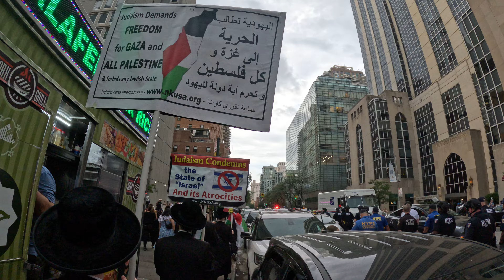Pro-Gaza march in Manhattan, NYC.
For many years I have been covering pro-Palestine protests in New York City. I will travel to Washington D.C. on June 8, 2024 to cover pro-Palestine protests to STOP the GENOCIDE in Gaza.

On Wednesday, June 5, 2024, different organizations held a pro-Palestine rally outside Weill Cornell Medicine. People marched from Cornell to Grand Central Terminal in Manahatta, Lenapehoking (Manhattan, New York City).

Zionist NYC mayor Eric Adams and the New York City Police (NYPD) Commissioner Edward Caban sent many NYPD officers to harass, arrest Peaceful New Yorkers marching against apartheid israel, the Gaza holocaust.

Despite NYPD cops closing many streets and did not allow protestors to march on the sidewalks, Palestine supporters were able to outmaneuver cops and march to outside Grand Central Terminal, where they ended the peaceful protest. NYPD officers arrested at least 2 protestors.

Cops closed Grand Central Terminal and travelers had to wait or find another entrace to the terminal.

"Amidst the genocide in Gaza, Cornell refuses to divest from genocide.

Weill Cornell, a medical school supposedly dedicated to preserving life is complicit, has watched its Palestinian and pro-Palestinian students be attacked and doxxed while it remains deeply invested in the Zionist war machine.

Cornell Tech is built on a partnership with Technion Institute of Israel, literal engineers of their genocide and apartheid.

As the IOF continues its brutal genocide in Gaza, raining 2,000-pound bombs on tents in Rafah and setting fire to markets in Ramallah, FLOOD Weill Cornell for Palestine!  Weill Cornell, your hands are stained with blood! Over 40,000 dead!"_Bronx Anti-War Coalition

Zionists in the so-called Israel are burning ALIVE Indigenous Palestinians and in NYC, zionist mayor Eric Adams, New York City Police Department (NYPD) Commissioner Edward Caban, NYPD cops are arresting PEACEFUL Palestine supporters protesting against apartheid israel, the Gaza HOLOCAUST.

The Democratic Party and the Republican Party in the USA support zionist, apartheid, nazi israel.

The Washington Post details a meeting between zionist, democrat New York City Mayor Eric Adams and a group of zionist billionaires who asked him to use the New York City Police Department to arrest students at Columbia University. Adams got money in exchange for arresting Palestine supporters.

“The WhatsApp chat cited by the Washington Post included prominent businessmen such as former CEO of Starbucks Howard Schultz, Dell founder and CEO Michael Dell, hedge fund manager Bill Ackman and Joshua Kushner, brother of former President Donald Trump’s son-in-law and adviser on Middle East issues, Jared Kushner.

Other leaders, such as snack company founder Daniel Lubetzky, hedge fund manager Daniel Loeb, billionaire Len Blavatnik and real estate investor Joseph Sitt also said that they held a video meeting with Mayor Adams on April 26, (2024).”_Al Jazeera

June 7, 2024: 245 DAYS since Israel started bombing Gaza (Israel bombed Gaza before October 7, 2023, as well). The 76 YEARS of OCCUPATION of Palestine MUST END NOW!

PROTESTS IN NYC: INFO on wolpalestine, peoplesforumnyc, cuny4palestine, alawdany, nycpym on X and other social networks.

ELECTIONS 2024:
Claudia De La Cruz

Before New York City, there was Lenapehoking, the ancestral land of the Lenape people. Forcibly displaced by White European invaders, their land was stolen to create settler states. We live on stolen land. LAND BACK NOW!

Lenapehoking translated as 'homelands of the Lenape'. The territory of the Lenape people before White Europeans invaders arrived was known to them as Lenapehoking, and it covered roughly the area between New York City and Philadelphia, including all of New Jersey, eastern Pennsylvania and part of the state of Delaware.

The Lenape, New York City and Manhattan’s original inhabitants, called the island Manahatta, which means “hilly island.” White European invaders stole Manahatta and all of New York City from the Lenape people.

I will travel to Washington D.C. on June 8, 2024 to cover pro-Palestine protests to STOP the GENOCIDE in Gaza.